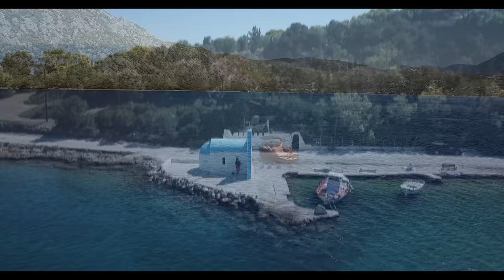Peloponnese, Greece 2018 - By Mavic - Best viewed in 4K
Exploring some of the Peloponnese  with the Mavic
Fantastic holiday!